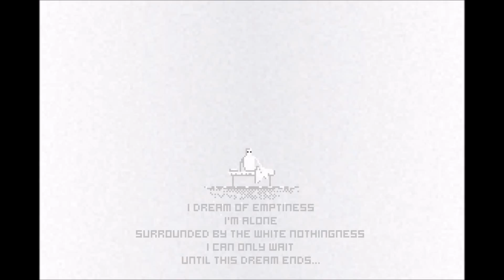Zzzz-Zzzz-Zzzz -- 1 -- A.K.A (download link in the description)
SUP GUYS! Today I'm playing this awesome platformer game by SaintHeiser called "Zzzz-Zzzz-Zzzz" and it looks awesome. I can't wait to continue! See you in the other part! ;)

-Wolfie